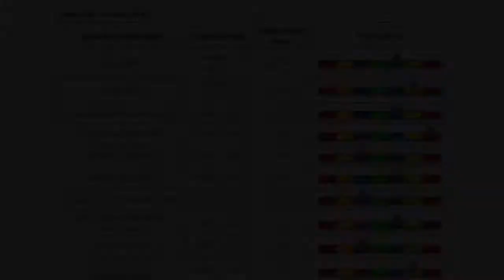IQ-Well Scan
Thank you ZEST for the rights of your music in this video!